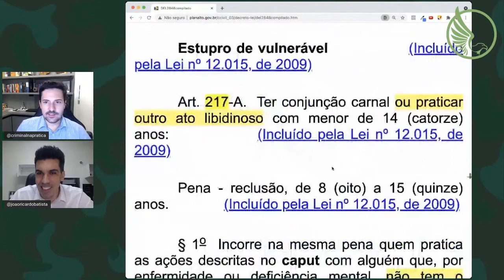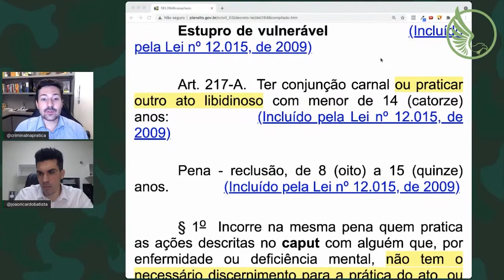Nesses casos, você será a única pessoa que acreditará no seu cliente!